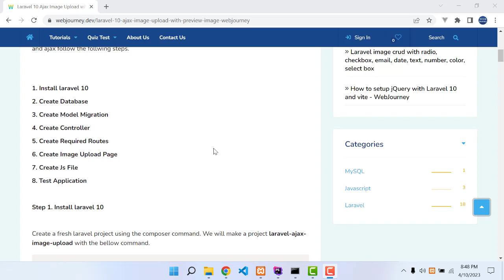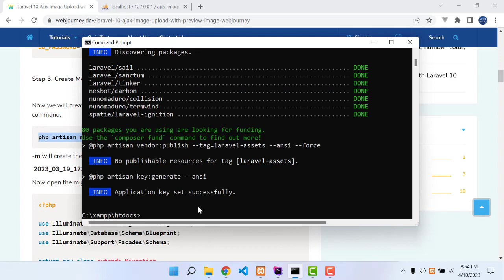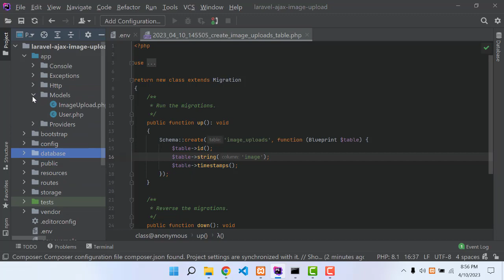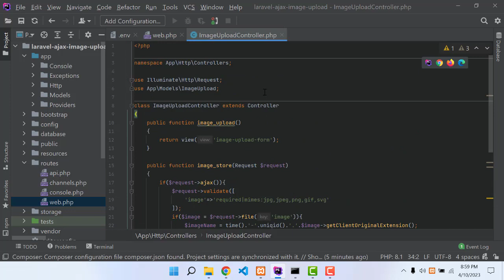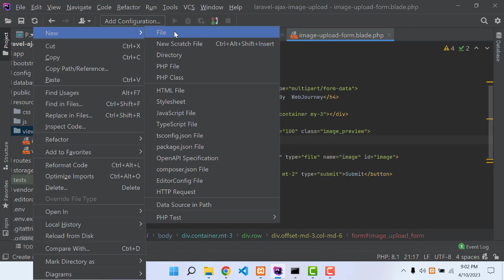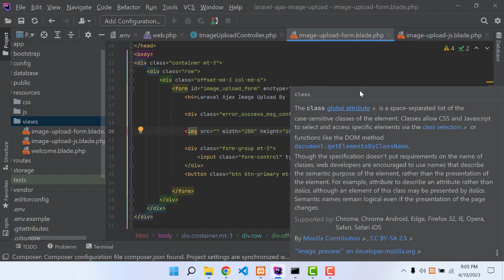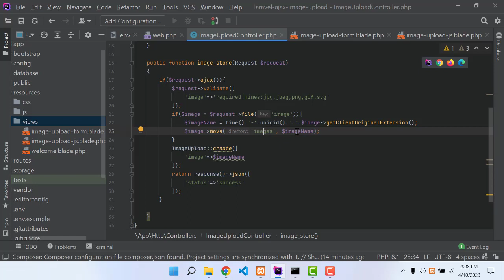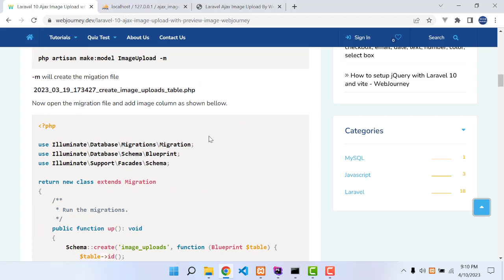Laravel 10 Ajax Image Upload with Preview Image | WebJourney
If you are looking how to upload image in Laravel 10 and Ajax just watch the full tutorial step by step. In this tutorial we will learn how to upload and how to show image preview with validation error message as well as success message using Laravel, Ajax, JavaScript and  jQuery.  We do all actions without refresh the page.